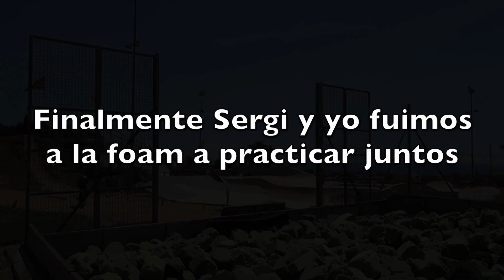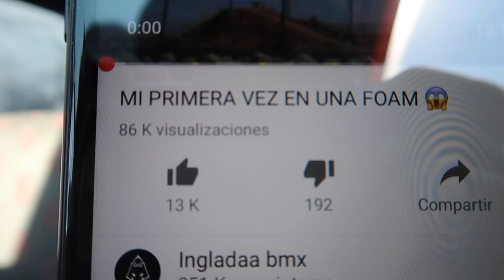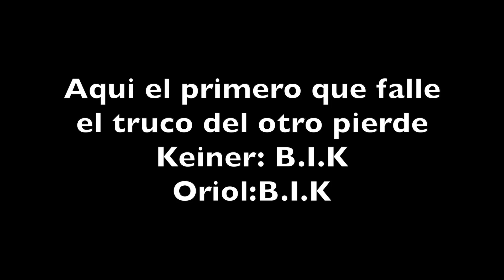APRENDIENDO A VOLAR ALTO EN BMX ✈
Hoy toca visita a la poma bike park a seguir practicando en la foam antes de tirar el backflip y después un game of bike en mi skatepark local con unos amigos!